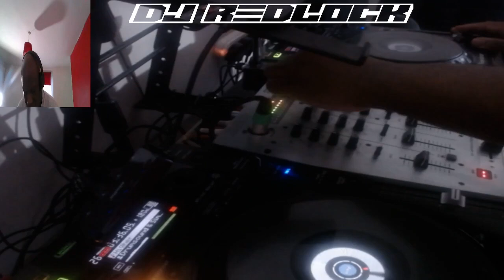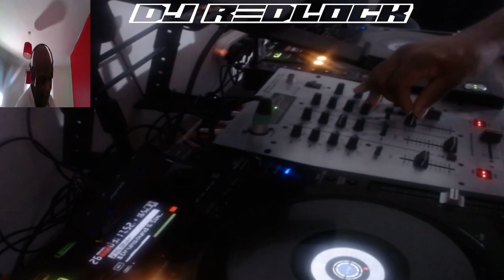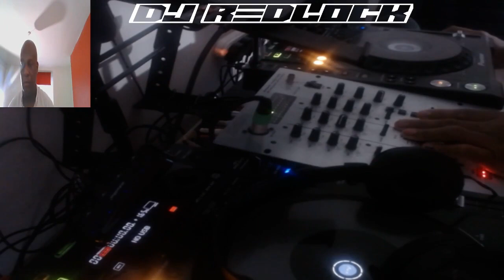Dj Redlock Jungle/Jump Up Drum & Bass (Library Mix 1)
The Archived Vaults of Dj Redlock
Jump Up Drum & Bass